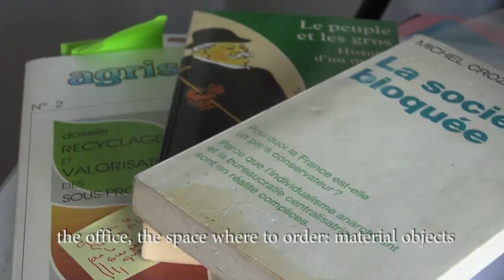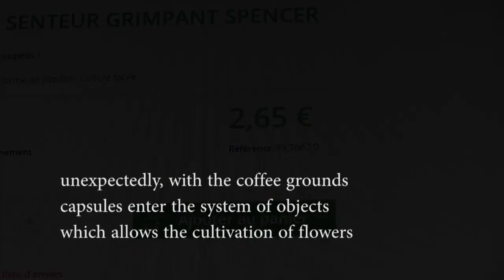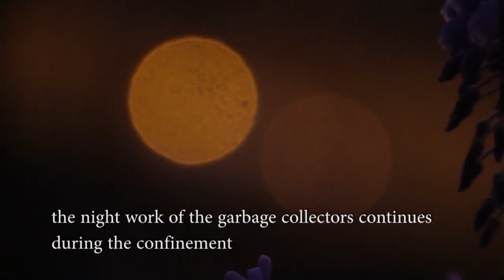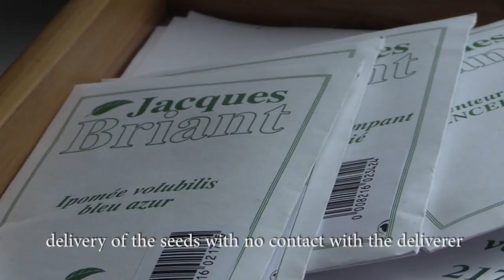2020 06 20 - Step 3, home digital hub applied to the provisioning system of balcony flowers